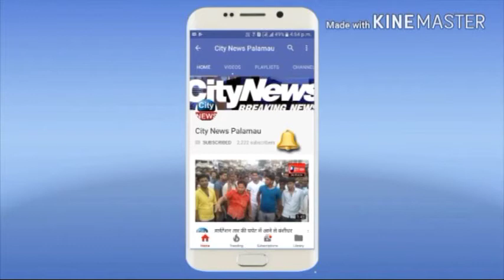बिपक्ष का लगाया गया आरोप निराधार ,जनता को भगवान् मानती है रघुवर सरकार --भाजपा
भाजपा सरकार जनता के प्रति जवावदेही निभा रही है